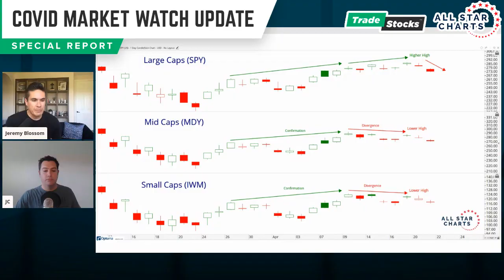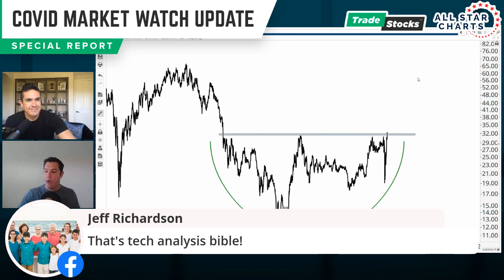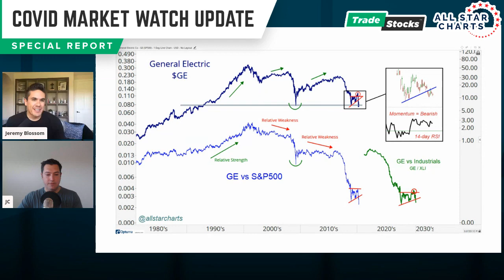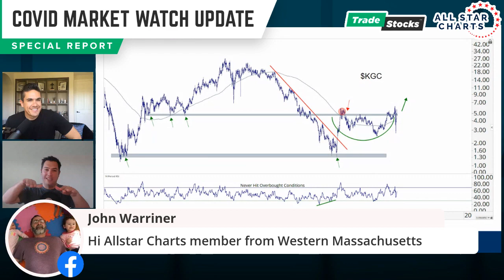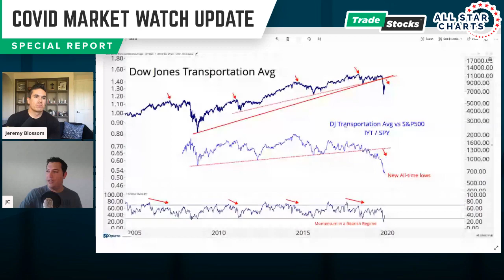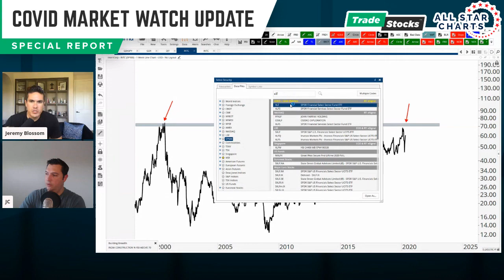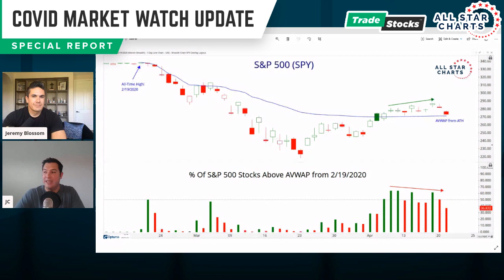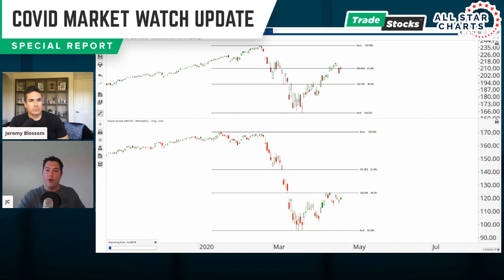COVID Market Watch #2 | April 23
After a dizzying two week rally, the markets took another dive yesterday as the price of crude tanked. Should we be worried about oil? How will the drop in crude affect the markets moving forward? (especially when we factor in the ongoing economic ramifications of COVID-19.)And how should traders respond if the markets do drop again?

These are just some of the questions we’ll cover in this episode of our weekly COVID Market Watch debrief with JC Parets.